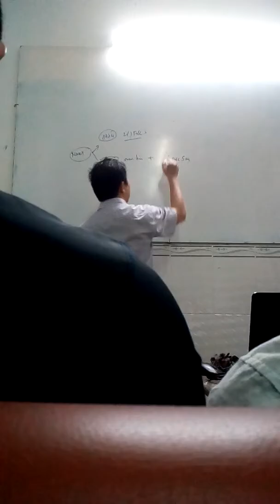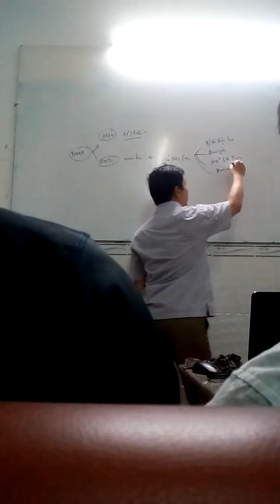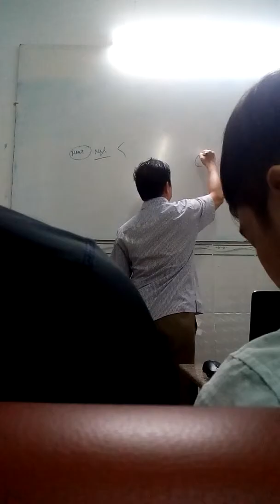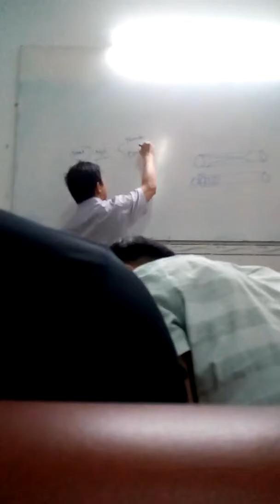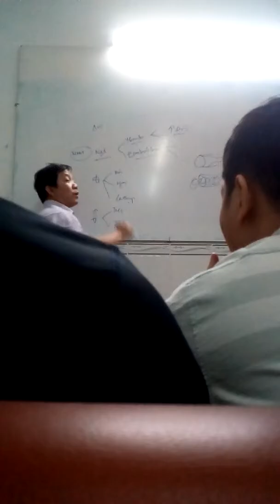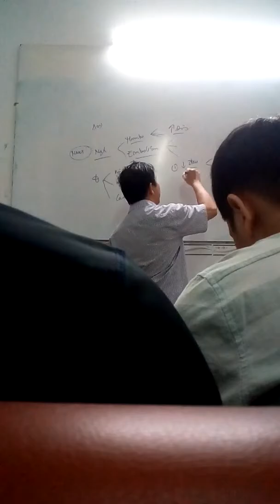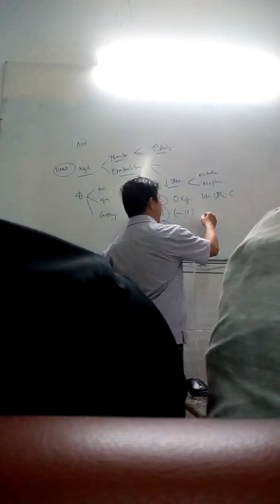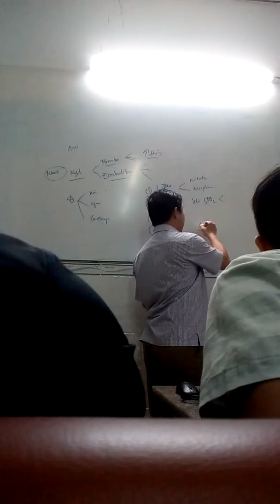Ôn thi tốt nghiệp đt nội thầy thành(2)